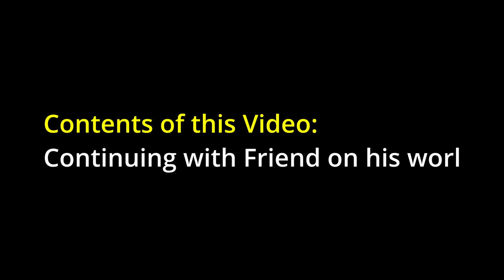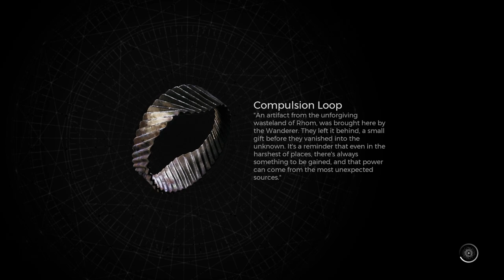Being a good friend :) | Remnant 2 | 02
There isn't much progress on my side of the campaign, but I get maybe some fancy items I'll use :D .
And I get to be the second player in the campaign of my friend 🦆

Channel:         @RinPlaysGames